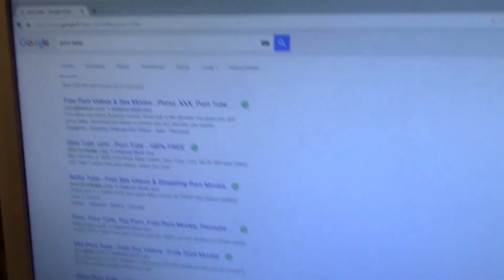NELINPELIN JOULUKALENTERI - Luukku 23: Nelinpelin ystävien joulutervehdykset